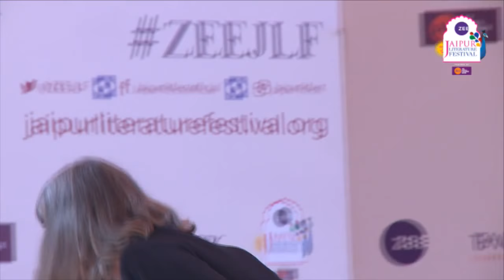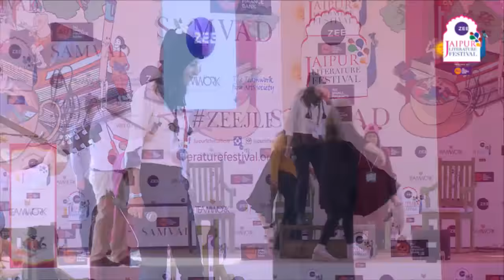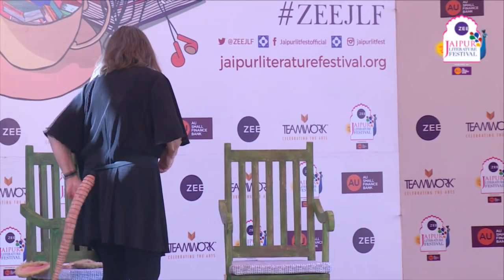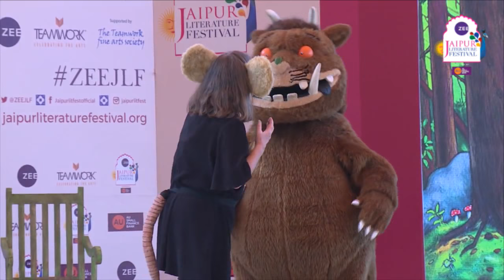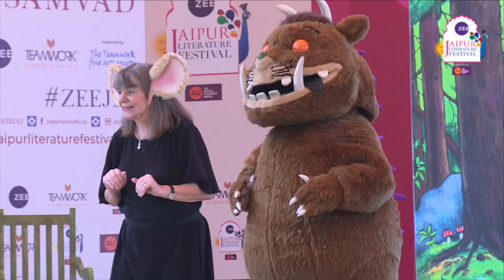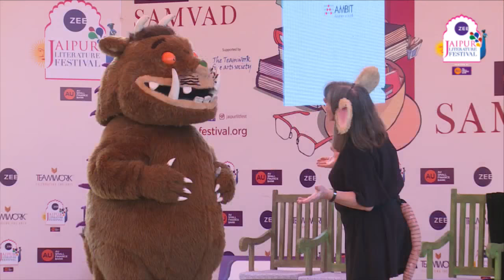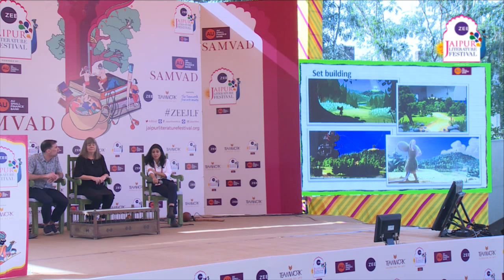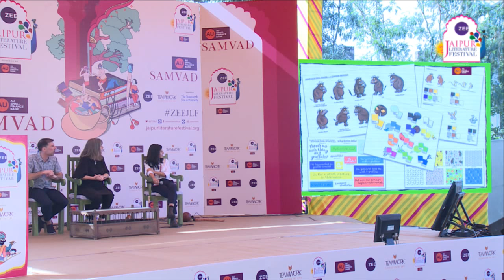Julia Donaldson, Daryl Shute, Malcolm Donaldson, Nupur Paiva | Jaipur Literature Festival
Julia Donaldson :On Page, On Stage and On Screen: Julia Donaldson, Daryl Shute, Malcolm Donaldson & Nupur Paiva

Julia Donaldson is the prize-winning author of some of the world’s best-loved children’s books, including modern classics The Gruffalo and The Gruffalo’s Child, which together have sold over 17 million copies worldwide, and the hugely successful What the Ladybird Heard adventures. Donaldson also writes fiction, including the Princess Mirror-Belle books illustrated by Lydia Monks, as well as poems, plays and songs. She was the UK Children’s Laureate 2011-13 and has been honoured with an MBE for Services to Literature.

Daryl Shute joined Magic Light in 2006 and heads up brand management, marketing and merchandising, as well as being an associate producer on Magic Light productions such as the Oscar-nominated The Gruffalo. After graduating from The Welsh College of Music and Drama, he worked as an actor across film, theatre and television. Deciding to shift focus behind the camera, he went on to work in both development and production, including a period at the UK Film Council’s Development Fund.

Malcolm Donaldson qualified in medicine at Bristol University in 1973. From 1989 until his retirement in 2012, he worked as a Senior Lecturer in Child Health at Glasgow University. Since retirement, Dr Donaldson has continued to be active in international teaching, research and some clinical work. He also accompanies his wife, the children’s writer Julia Donaldson, at book festivals, school and library events where he acts and plays the guitar in her sell-out shows.

Nupur D. Paiva is a Chartered Clinical Psychologist, Associate Fellow with the British Psychological Society and Child Psychotherapist. She has a private practice, working with children and families in New Delhi and also teaches at Ambedkar University, Delhi. She is the author of Love & Rage: The Inner Worlds of Children and along with her husband, Co-Founder of The Art of Sport, a development programme for girls, using sports and group therapy.

Julia Donaldson: On Page, On Stage and On Screen
Julia Donaldson, author of the bestselling children's book The Gruffalo, has created a vibrant and exuberant parallel world for young readers. In a joyous session of storytelling, performance and recitation, she speaks of writing for children, the strong performative element in her work and the process of transforming The Gruffalo and other books into film by Magic Light Pictures. Donaldson , Daryl Shute and Malcolm Donaldson in conversation with Nupur Paiva bring their much beloved books and iconic characters to life.

Past speakers have ranged from Nobel Laureates His Holiness the 14th Dalai Lama,  J.M. Coetzee, Muhammad Yunus  and Orhan Pamuk, Man Booker Prize winners Ben Okri, Howard Jacobson, Margaret Atwood, Marlon James, Michael Ondaatje, Paul Beatty and Yan Martel, Pulitzer Prize winners Andrew Sean Greer,  Benjamin Moser, Colson Whitehead and Jhumpa Lahiri, Sahitya Akademi winners Gulzar, Javed Akhtar, M.T. Vasudevan Nair as well as the late Girish Karnad, Mahasweta Devi and U.R. Ananthamurthy. An annual event that goes beyond literature, the Festival has also hosted Amartya Sen, Amitabh Bachchan, the late A.P.J. Abdul Kalam, Oprah Winfrey, Stephen Fry, Thomas Piketty and former president of Afghanistan, Hamid Karzai.